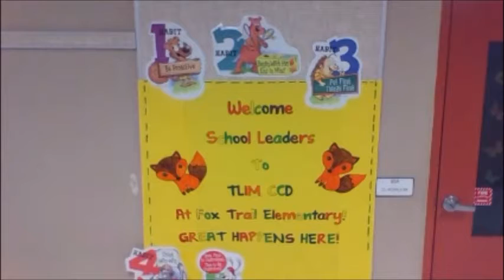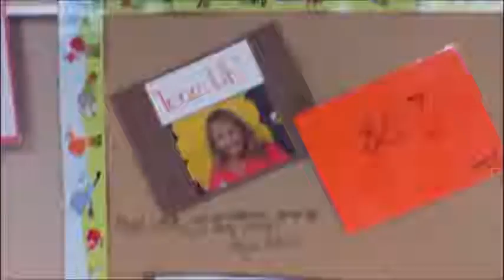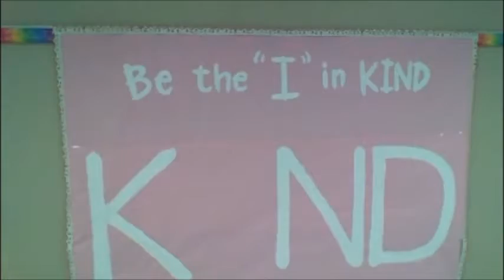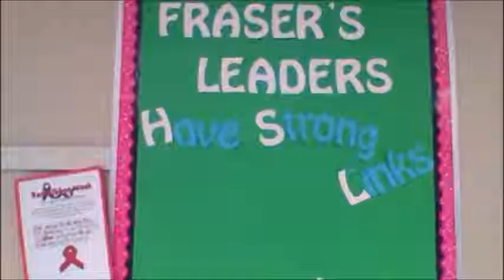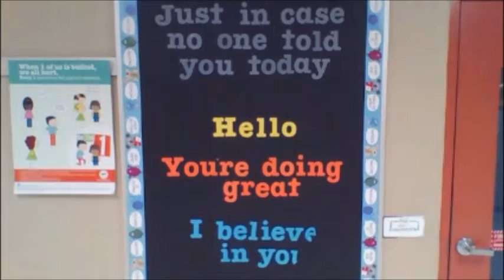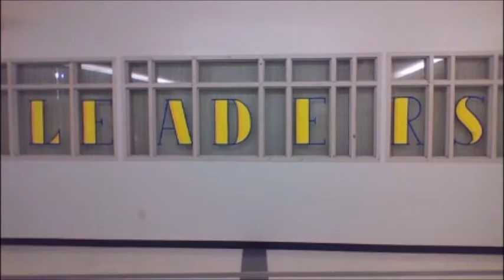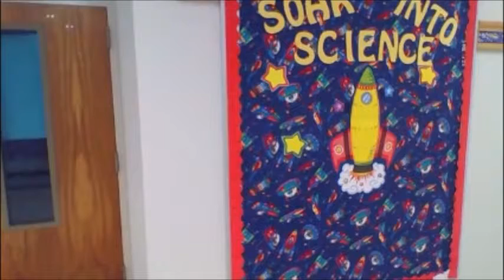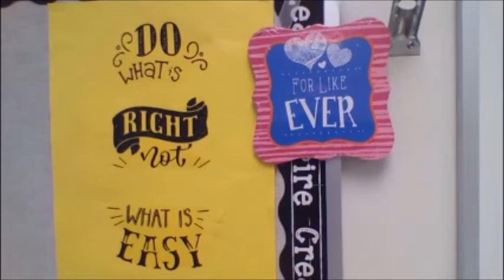5th Grade Part 1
Fox Trail 5th Grade Teachers Say Good Bye and Carline!